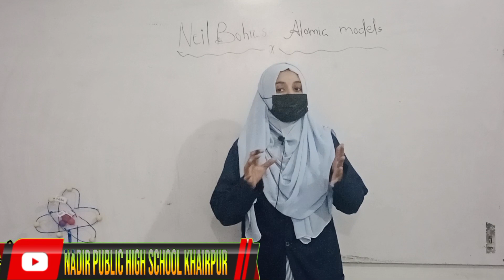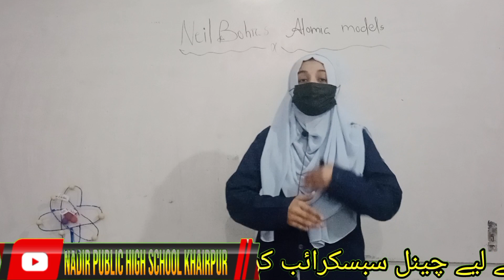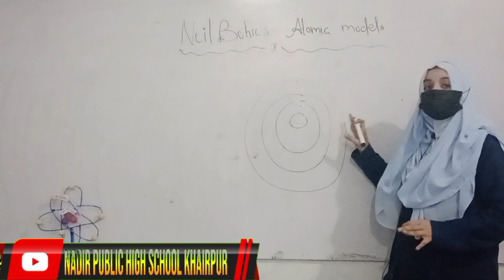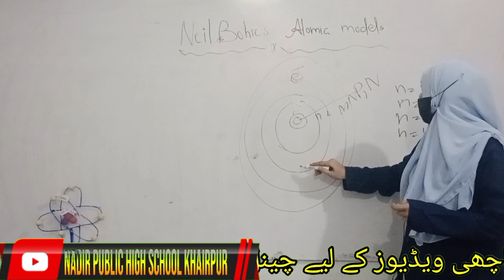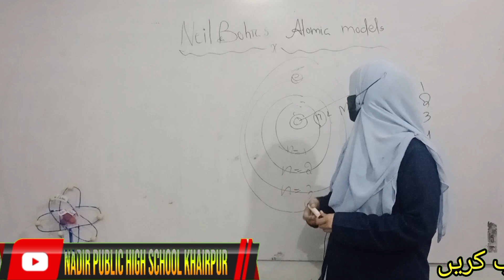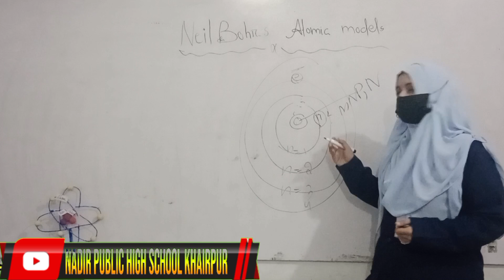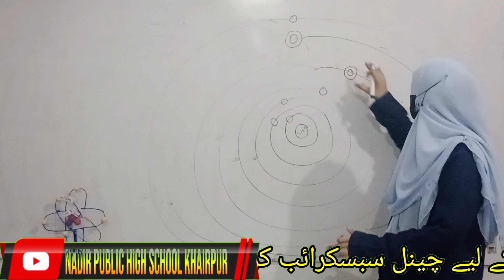Neil Bohr atomic model Sub Chemistry